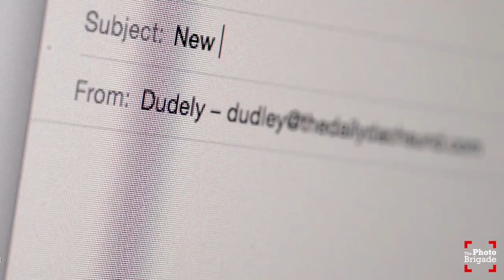Successful Promotion: Art Producers Reveal Their Preferences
Veteran photo representative, Frank Meo, sits down with an acclaimed panel of art producers consisting of Joe Lombardo (photo rep at ETC CREATIVE), Jana Jarosz (Creative Director & Art Director at Publicis NA), and Raydene Salinas (Deputy Photo Editor, Time Out New York). They converse about a ton of important topics around the best ways for photographers to promote themselves. These pros discuss the process and ways to break through the clutter and see positive results. Why does one promotion work better than others? What type of follow-up works best with an Art Producer and Creative Director? Who should you target with your promotion and how often?